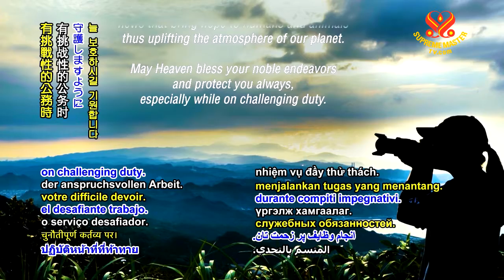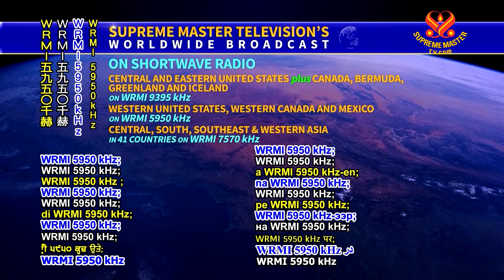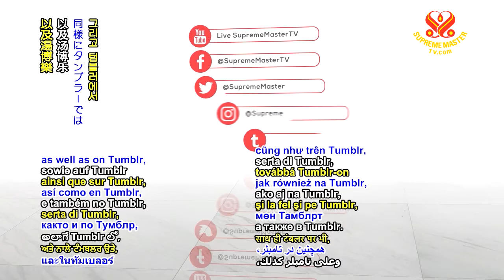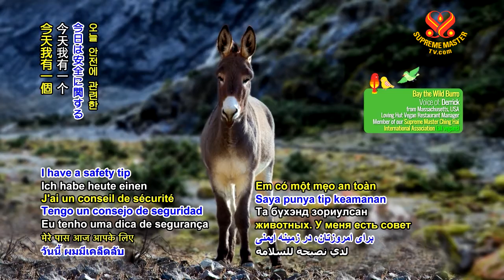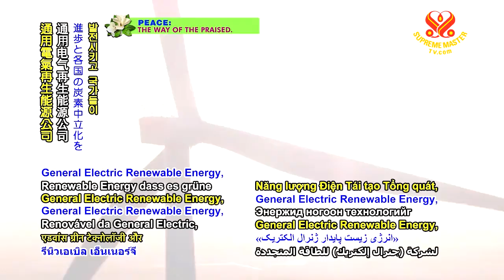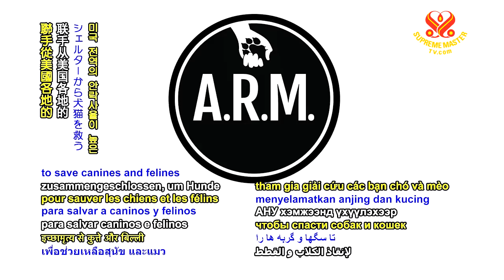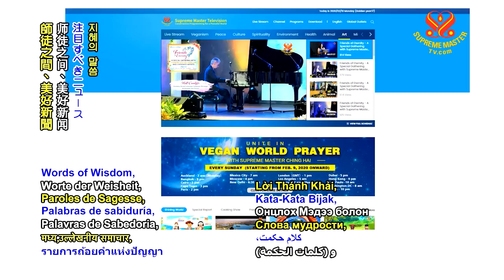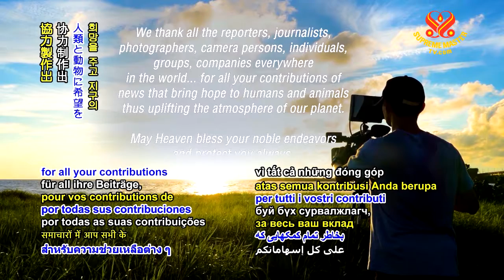0866 NWN 6m